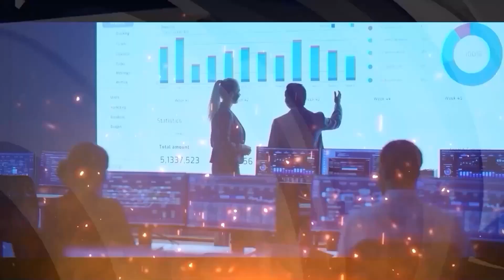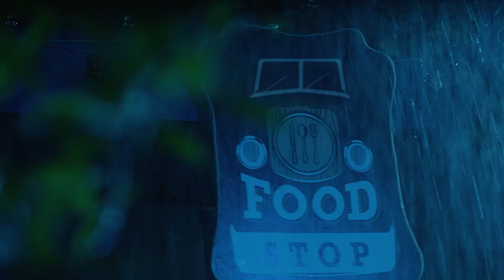Kaleidoscope News Capsule on the IFC outlook with Alejandro de la Campa Mar 10th 2023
Alejandro de la Campa is upbeat about Sri Lanka.  The IFC Country Manager is on Kaleidoscope Ceylinco Life News Capsule.